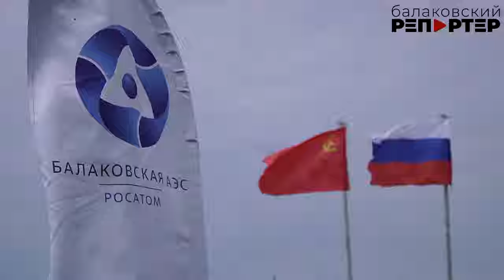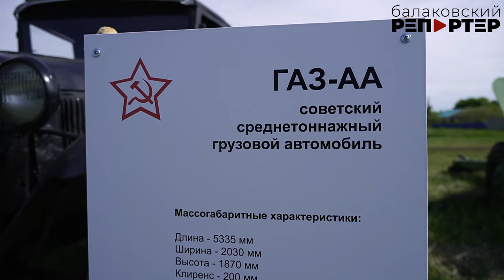"Поколение ZOV": Балаковская АЭС поддержала фермера и помогла ему с организацией фестиваля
В с. Новозахаркино Духовницкого района по инициативе молодого фермера Александра Дозорова и при поддержке Балаковской АЭС прошёл военно-патриотический фестиваль. Подлинная техника времен Великой Отечественной, настоящий блиндаж, предметы быта и полевая кухня - все это развернулось под открытым небом на окраине села. Возле павильона Балаковской АЭС было весело и оживленно. Для ребятни и взрослых сотрудники Управления коммуникаций Балаковской АЭС приготовили атомные викторины и ребусы. За верные ответы давали призы и сладкие подарки.

На фестиваль приезжали целыми семьями и командами от учебных заведений. Для мальчишек и девчонок 8-9 классов организаторы провели турнир по лазертагу. Набралось 9 команд. Играли до победного.

Патриотический фестиваль «День Победы. Поколение ZOV» собрал более 600 человек. Волгоград, Саратов, Энгельс, Балаково и села Духовницкого района - такая обширная география участников.

Яркие кадры с мероприятия - в нашем сюжете